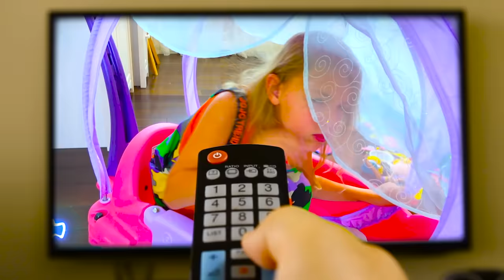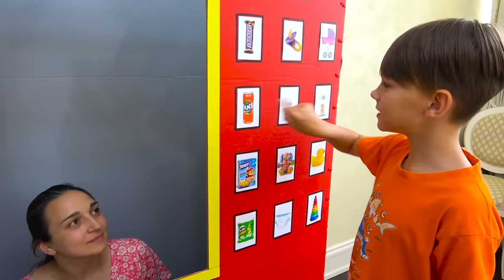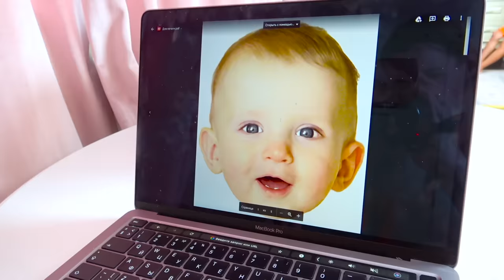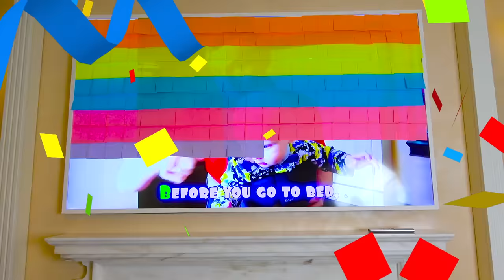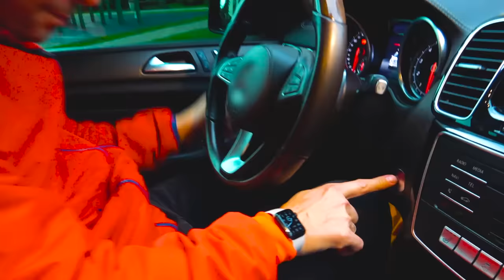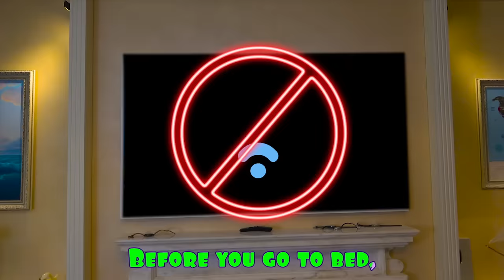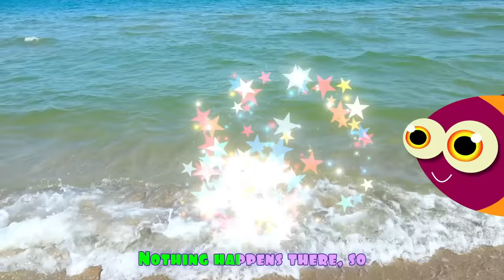Five Kids Ghost Adventures + more Children's Videos and Songs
A new compilation video, including one of our most recent songs and videos, "Ghost Adventures".